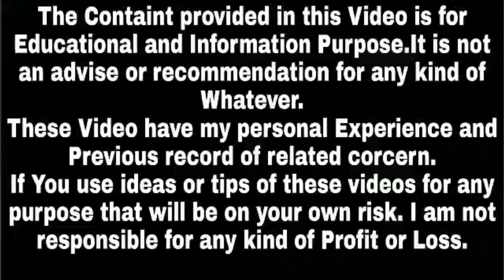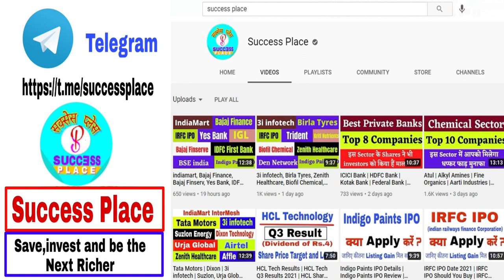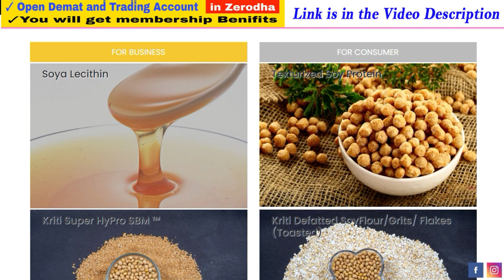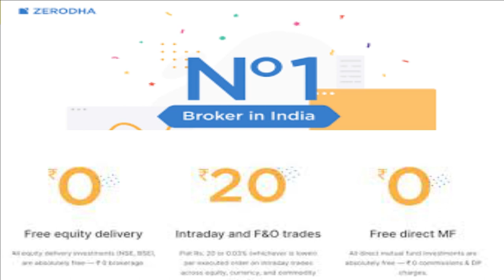इस Share में मिलेगा आपको Multibagger Return | Kriti Nutrients Multibagger | Kriti Nutrients News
Note : -
1. You will be added in Positional Trading SUPPORT Group.